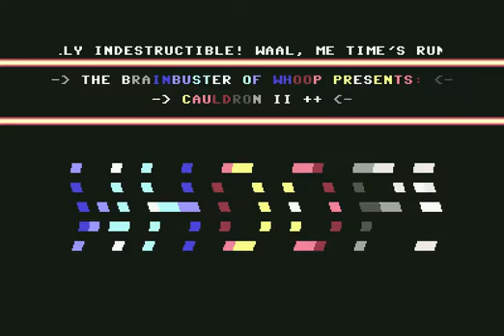Whoop Intro ! Commodore 64 (C64)